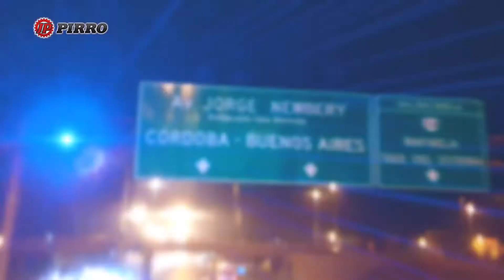Pirro llegó para quedarse en Uruguay.